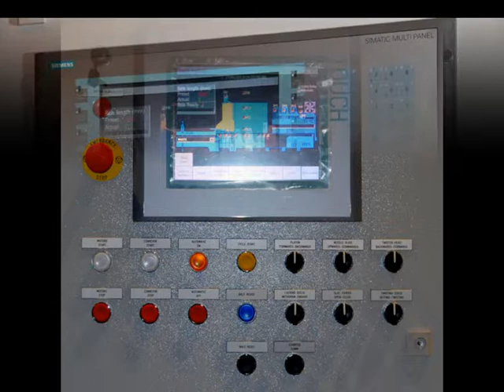Lyndex Refuse Baler